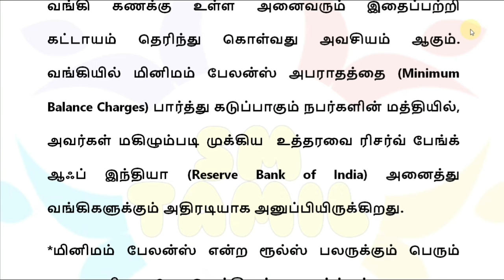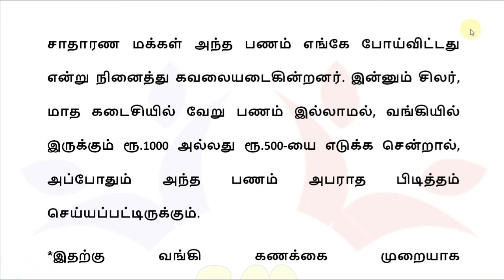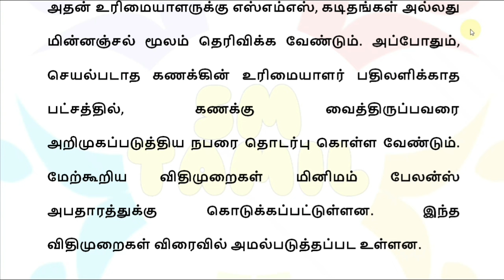வங்கி கணக்கு உள்ளவர்களுக்கு நாளை முதல் 3 முக்கிய அறிவிப்பு | Bank news in Tamil |State Bank Ration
வங்கி கணக்கு உள்ளவர்களுக்கு ஆகஸ்ட் 1 2024 நாளை முதல் மினிமம் பேலன்ஸ் புதிய மாற்றம் முக்கிய அறிவிப்பு! | Bank news in Tamil |State Bank | Ration card news | Magalir urimai thogai | 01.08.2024